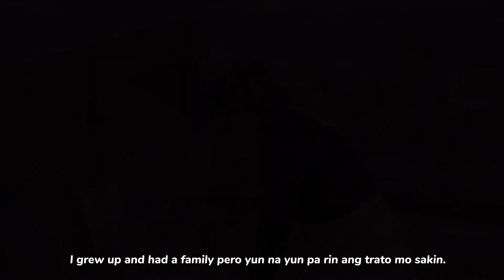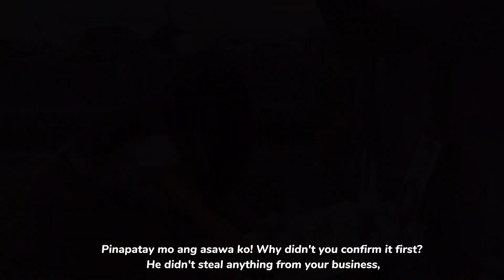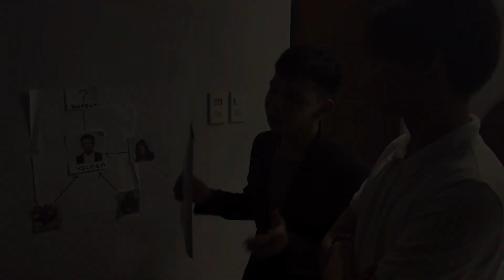The Odds Are Against You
STATISTINIK SHORT FILM CONTEST
As a culminating activity for the celebration of the National Statistics Month, we present to you the entries of the short film contest revolving around the context of showing why there is a need to pursue a degree and/or career in Statistics.

Let us watch "The Odds Are Against You", the entry submitted by Dainne Latayan, BS Nursing 1 from NWU.